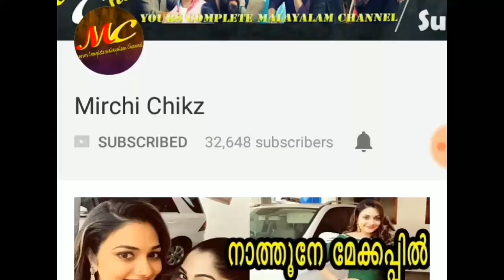മോഹൻലാലിന് എന്തു ജോലിയാ | mohanlal shocking moment in car | mohanlal latest